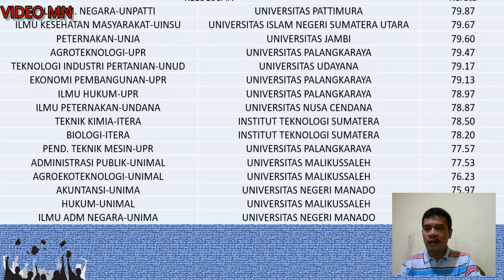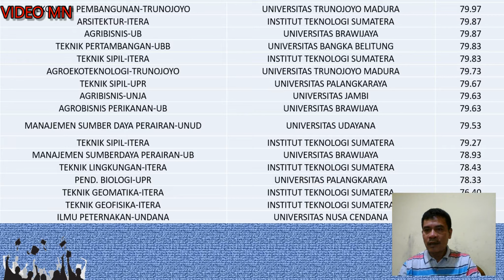Nilai Raport dibawah 80 bisa Lulus SNMPTN 1.000.000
Nilai Raport dibawah 80 Lulus SNMPTN  membahas strategi agar nilai raport dibawah 80 lulus snmptn , direkomendasikan untuk anda yang memiliki nilai raport dibawah 80 lulus snmptn.

BERBAGI MATEMATIKA